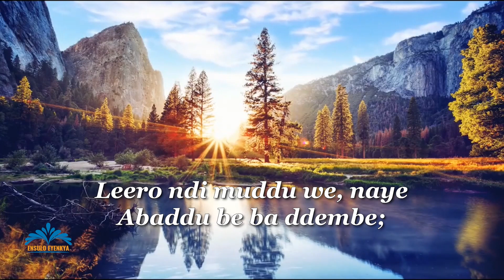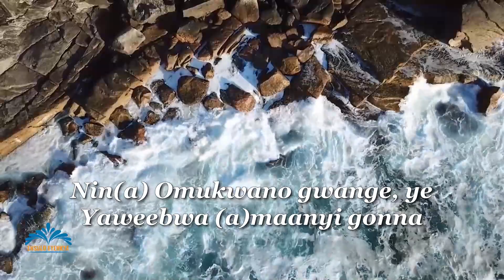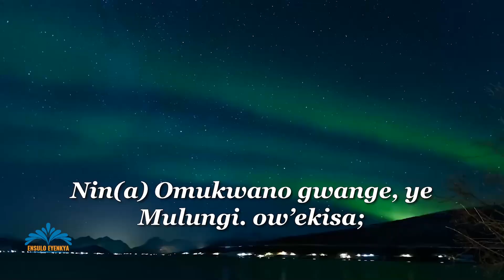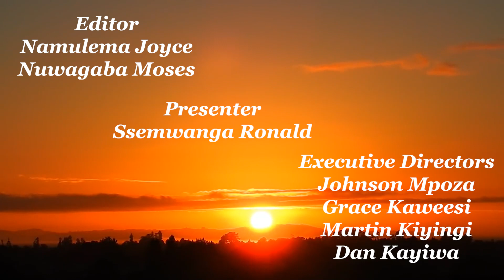Enviiri zaffe zonna zaabalibwa~ Ensulo Ey'enkya | Jan 10